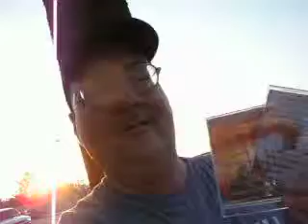WENT FOR A WALK HANDED OUT CDs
JUST ANOTHER NIGHT PASSING OUT DOMINO NETWORK CONTACT CARDS,  CDs,  AND COPIES OF FLASH DRIVES.  SOME NIGHTS YOULL ONLY MEET ONE PERSON  BUT IF ITS THE RIGHT PERSON YOU KNOW THE DOMINO EFFECT WILL CARRY THE MESSAGE CHANGE IS NEEDED TO MILLIONS.  IF YOU  SEE ME COPY,  JUST ASK ME FOR A COPY.  I TRY TO ALWAYS AT LEAST HAVE A C D ON HAND,  UNLESS I RUN OUT.